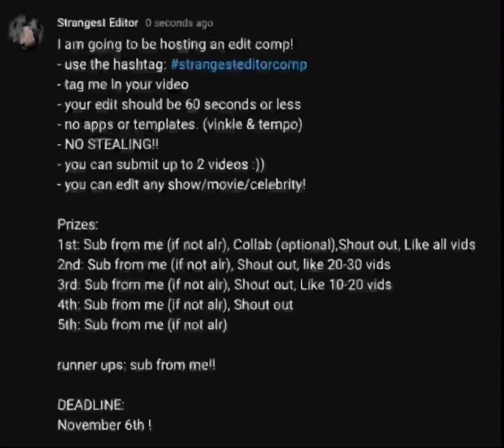1 week left!!